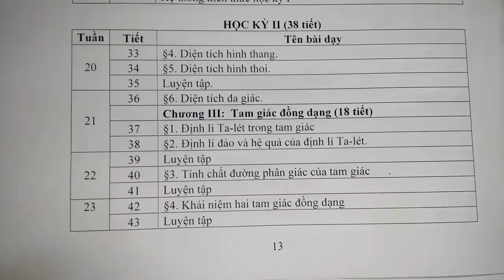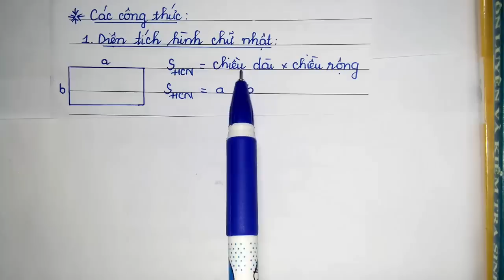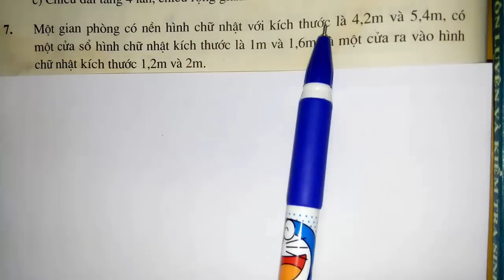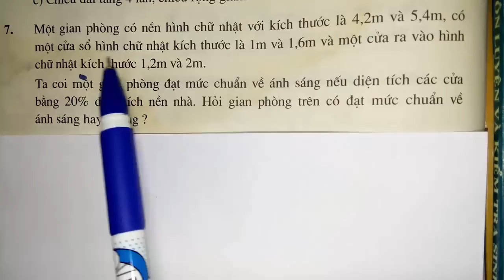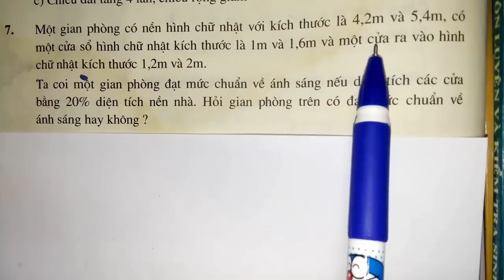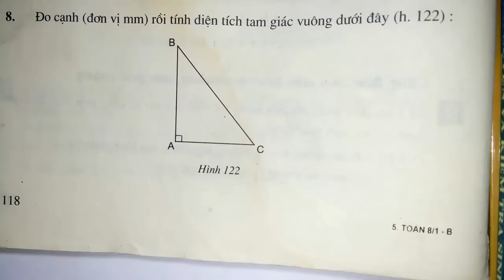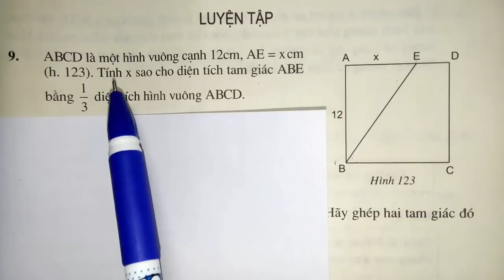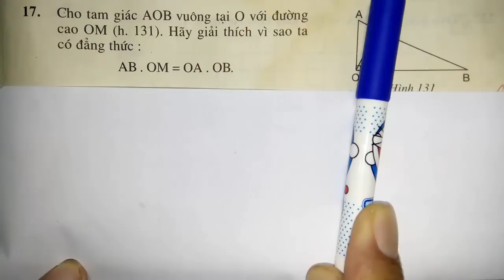Toán học lớp 8 - Bài 2 và 3 - Diện tích tam giác , Hình chữ nhật và hình vuông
▶ Đăng ký để học Toán học lớp 8  miễn phí và cập nhật các bài học mới nhất: